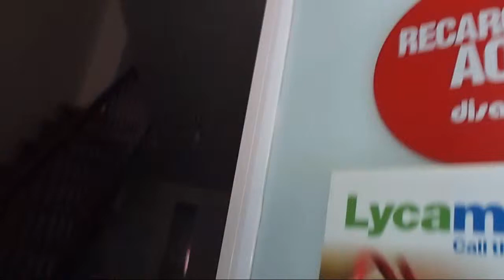Comprar Mono para moto Dainese segunda mano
Comprar Mono para moto Dainese segunda mano negro y rojo con pequeño roce en brazo y culera pero ningún roto.

Talla 48